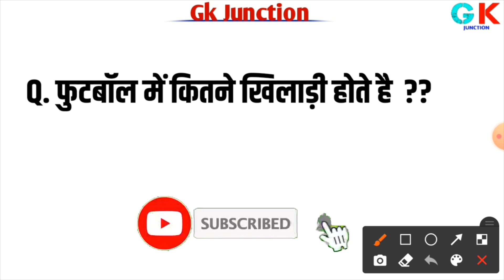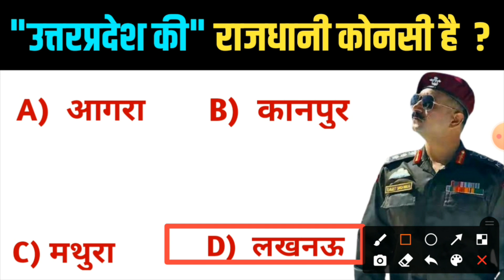Gk || उत्तरप्रदेश की राजधानी कोनसी है ? Important Gk Question Answer in Hindi |Gk Quize |Gk Junction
Q. उत्तरप्रदेश की राजधानी कोनसी है ?

Ans.???

BANK ,Etc